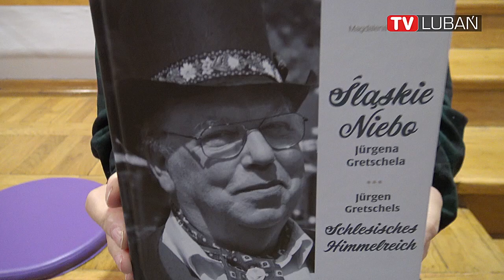Lubań. Czym smakowały dawne Łużyce i Dolny Śląsk?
O tym, jakie dania królowały na stołach mieszkańców dawnych Łużyc i Dolnego Śląska, opowiadała w Lubaniu  filolożka germańska i autorka książki pt. „Śląskie Niebo Jürgena Gretschela” dr Magdalena Maruck. Spotkanie zorganizowała lubańska Miejska i Powiatowa Biblioteka Publiczna.